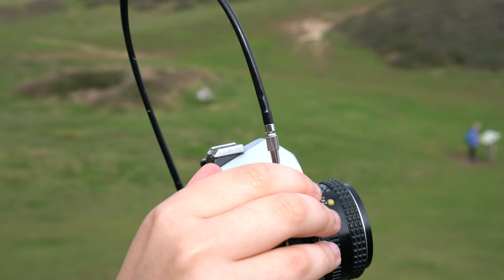Shooting Lomography's New Fantôme Kino B&W ISO 8 35mm Film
According to @lomographicsociety  their new Fantôme Kino ISO 8 film creates show stopping black and white images, so I set out to test it out..

After a failed plan A the Seven Sisters proved to be the perfect place to try out the new film on the market..